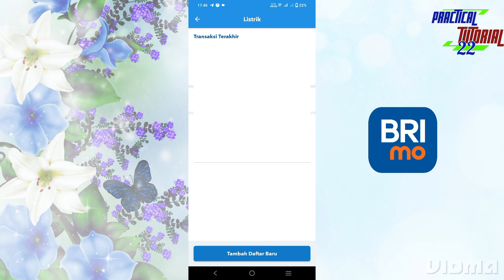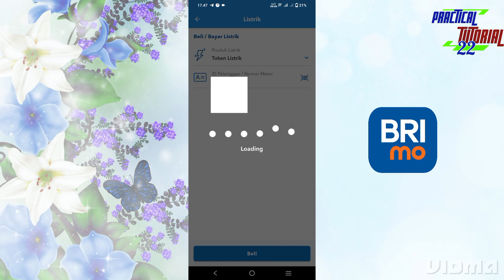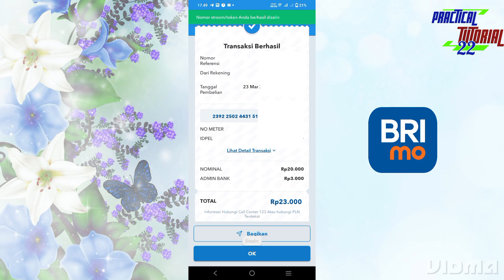Cara Beli Token Listrik melalui Aplikasi Brimo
Untuk membeli token atau pulsa listrik bisa dilakukan melalui aplikasi bri mobile atau brimo. caranya praktis dan mudah dilakukan